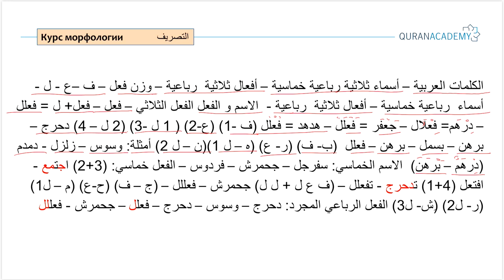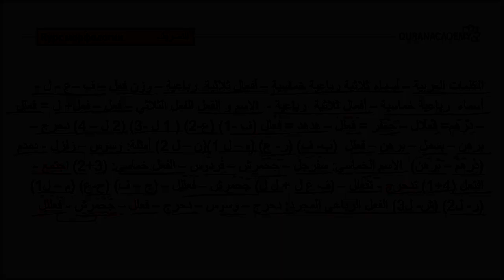Арабский язык I Курс морфологии - Часть 13